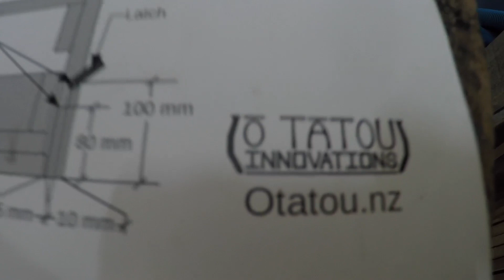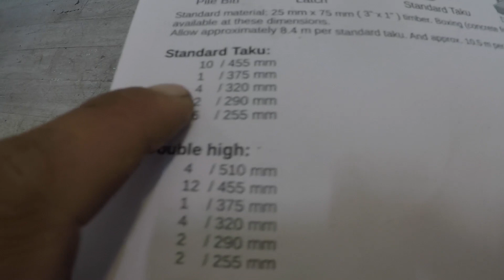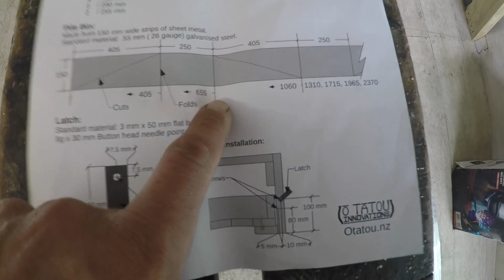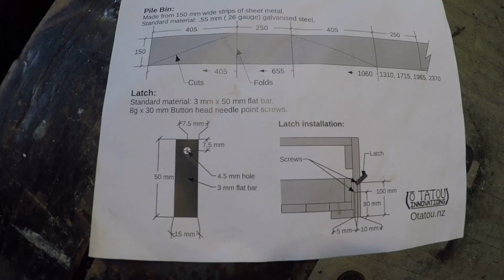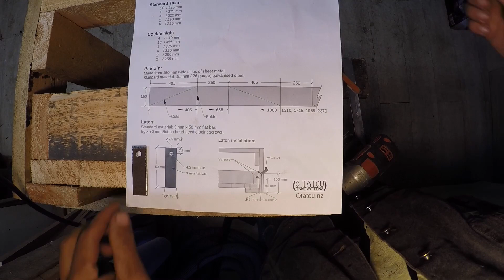Adding a takubox to the stack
Using minimal tools and salvaged materials to make a standard takubox with pilebin and latch.

Cut list available otatou.nz